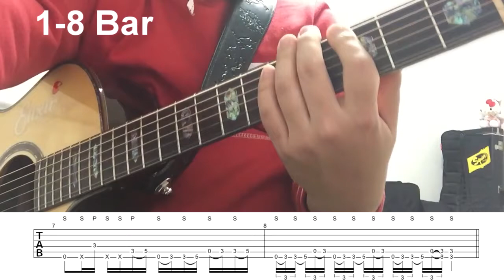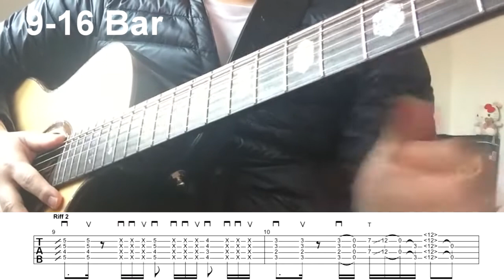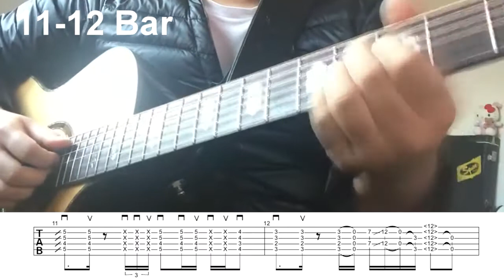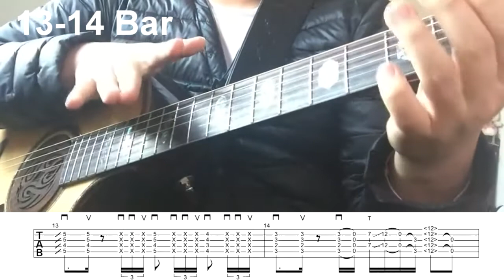펑크디파이드 Phunk Dified B part